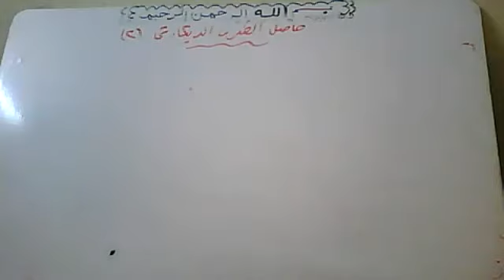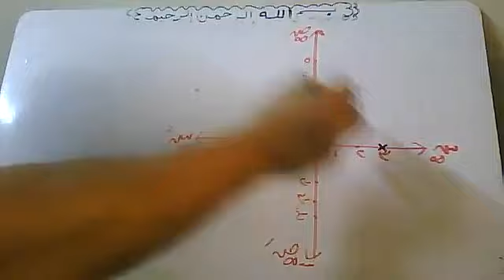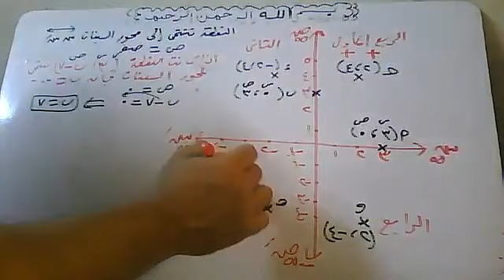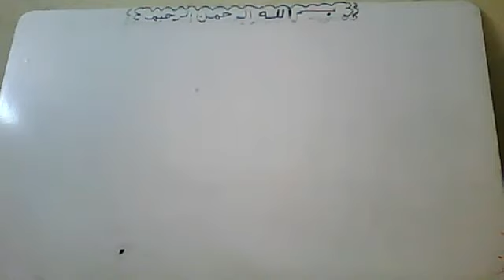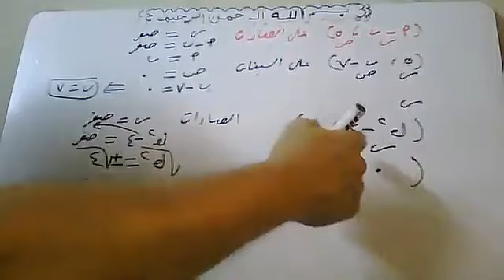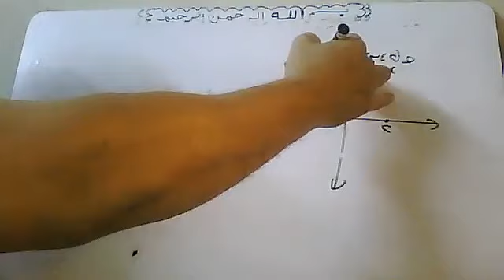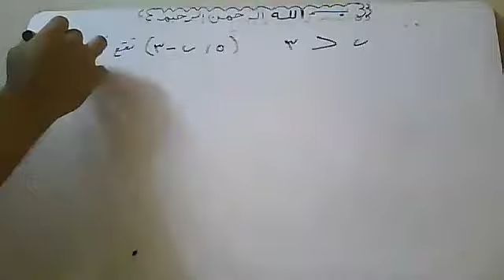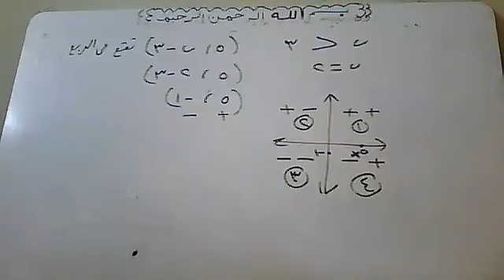حاصل الضرب الديكارتي || تحديد موقع النقاط علي الشبكة التربيعية المتعامدة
1- جميع المراحل (إبتداءى – إعدادي  - ثانوي ) (عام – ازهري – تجريبي – لغات )
 2 - جامعات ( كليات تجارة عربي وانجلش و BIS و هندسة وعلوم وتربية وغيرها )
3- تدريس مناهج إحصاء بالعربية والإنجليزية لجميع الكليات والمعاهد العليا والمتوسطة والفنية ( تجارة – آداب – خدمة إجتماعية
 4- معادلة كلية تجارة  - معادلة كلية هندسة – معادلة كلية زراعة للدبلومات والمعاهد الفنية
5 – مناهج الرياضيات والإحصاء والرياضة المالية لمدارس ومعاهد الدبلومات الفنية ( تجاري – صناعي – زراعي – فندقي )
6 - مناهج مصرية (عام – ازهري – تجريبي – لغات )وكل مناهج الدول العربية وأبناؤنا في الخارج ومنهج القدرات,ومناهج
 7 - تدريس مناهج
8 – تدريس كورسات إعداد معلمين  Math  (كورس تدريس الرياضيات باللغة الإنجليزية) للتدريس بمدارس اللغات الناشونال
    والإنترناشونال
9 – تدريس كورسات إعداد معلمين  رياضيات   (كورس تدريس الرياضيات باللغة العربية ) للتدريس بالمدارس العامة
10 – تدريس كورس تأهيلي في الرياضيات و Math لطلبة المدارس الثانوية , والفنية  والامريكية والإنجليزية الراغبين في